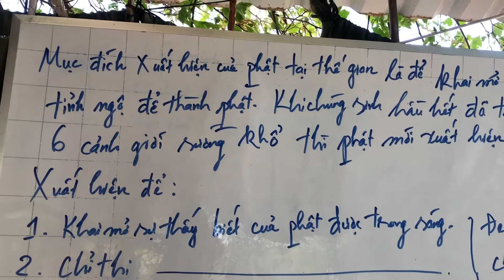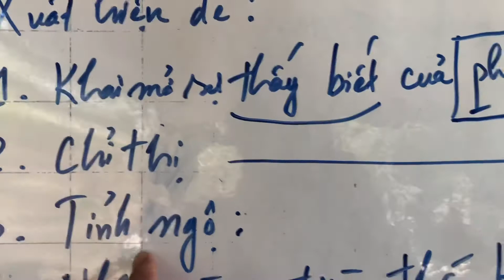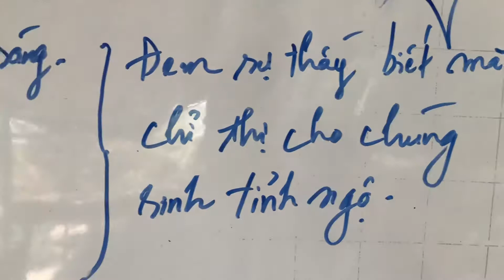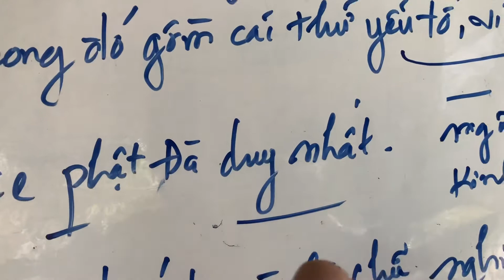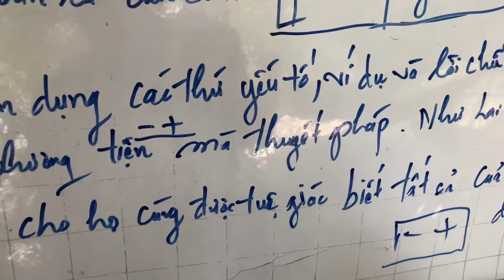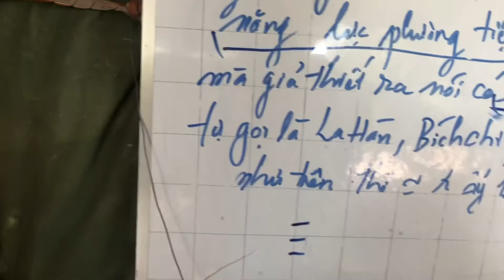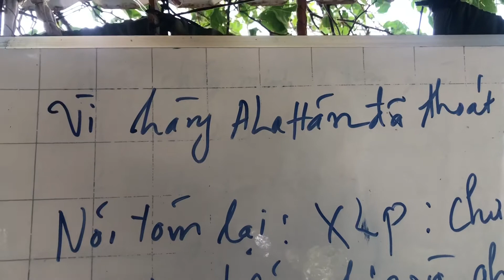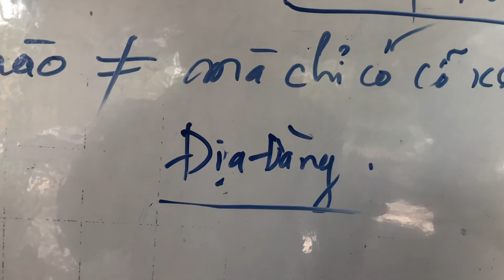Thực tướng kinh Pháp Hoa - Phẩm Phương Tiện - Phần 2.